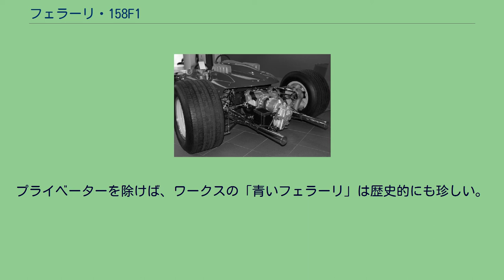フェラーリ・158F1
フェラーリ 158F1 (Ferrari 158F1) は、スクーデリア・フェラーリが1964年から1965年にかけてF1世界選手権で使用したフォーミュラ1カーである。
車名の158は「1,500ccの8気筒エンジン」をあらわす。
1964年にコンストラクターズタイトルとドライバーズタイトル（ジョン・サーティース）の2冠を獲得した。
158F1は156F1の後継車として、マウロ・フォルギエリを中心に開発された。
エンジンはバンク角90度の1,489ccV型8気筒で、ボッシュ製燃料噴射装置を装備し、210ps / 11,000rpmを発生した。
シャーシは156F1後期型で使用した「アエロ」と呼ばれるセミモノコック方式を継続。
外観ではノーズサイドのNACAダクト、水色に塗られたホイール、エンジンカウルから露出した吸気管などの特徴がある。
フェラーリは平行してバンク角180度のV型12気筒エンジンを搭載する1512F1も開発した。
このエンジンは1970年代に結実する水平対向12気筒（ボクサー）路線の原点となった。
ボディは同チーム初のFRP製とされた。
1964年シーズン序盤戦、158F1は信頼性不足により不調だったが、熟成とともに成績も上向き、第6戦ドイツGP、第8戦の地元イタリアGPでエースドライバーのジョン・サーティースのドライブによりポール・トゥ・ウィンを達成する。
第9戦アメリカGPから実戦投入された1512F1は、ロレンツォ・バンディーニに委ねられた。
前年王者のジム・クラーク（ロータス）の得点が伸び悩んだことで、ドライバーズタイトルはクラーク、サーティース、グラハム・ヒル（BRM）の三つ巴の争いとなる。
最終戦メキシコGPでは、残り2周で王座目前のクラークがリタイアし、フェラーリ陣営はチームオーダーを発動。
バンディーニに2位を譲られたサーティースがヒルに1点差でドライバーズチャンピオンとなり、コンストラクターズとあわせて二冠を達成した。
1,500ccエンジン規定最終年となる1965年シーズンは1512F1を主戦とする予定だったが、実際は158F1と併用する形になった。
この年はクラーク＋ロータス・33の組み合わせが圧勝し、フェラーリ勢は2位2回が最高成績だった。
サーティースがスポーツカーレースで脚を負傷したため、終盤2戦はペドロ・ロドリゲスに搭乗の機会が与えられた。
1964年、フェラーリはスポーツカー世界選手権用に開発した250LMがGTカテゴリに公認されなかったことに不満を抱き、イタリア自動車協会に競技ライセンスを返上するという抗議活動を行った。
しかし、チャンピオン獲得の可能性のあるF1を欠場する訳にはいかず、終盤戦のアメリカGP、メキシコGPでは北米のディーラー系チーム、ノースアメリカン・レーシングチーム (N.A.R.T.) の名義でエントリーした。
フェラーリのカラーリングといえば、イタリアのレースにおけるナショナルカラーである赤色（ロッソ・コルサ）が有名だが、この2戦では青字に白いストライプというアメリカのナショナルカラーにペイントされた。
プライベーターを除けば、ワークスの「青いフェラーリ」は歴史的にも珍しい。
158F1のリアエンド ^ “158 F1” (日本語). Ferrari.com. 2011年7月26日閲覧。
^ “512 F1” (日本語). Ferrari.com. 2011年7月26日閲覧。